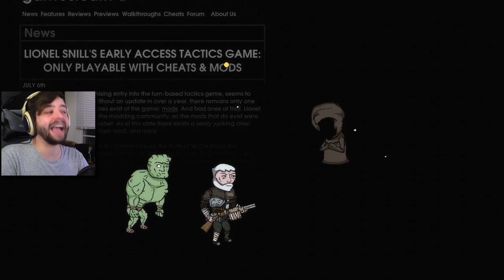HELP ME FATHER!! | The Hex Gameplay / Let's Play #4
The Hex Gameplay
Let's Play The Hex
In a creaky old tavern, in a forgotten corner of the video game universe, a storm is raging. The barkeep gets a patchy phone call. It's hard to tell what the caller is saying, but this much is clear: someone in The Six Pint Inn is planning a murder.

There are six patrons; all of them are video game protagonists trying to escape their past... But The Six Pint Inn has a way of bringing back old memories. Each flashback plays out in an entirely different genre, sometimes blending multiple. By exploring these memories you may discover the identity of the murderer... or you may learn much darker secrets.
In The Hex you will...
Control the six patrons and explore The Six Pint Inn
Delve into the memories of these cast-aside game protagonists to learn the truth of their past
Learn the identity of the would-be murderer... as well as the victim